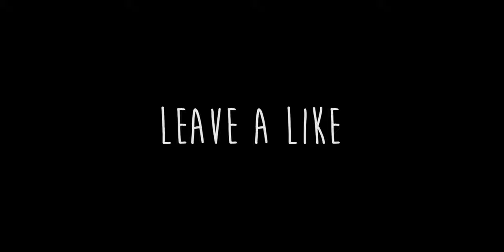Rickyilpazzo MiniEdit Ep.1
✘ ADDITIONAL DETAILS ✘
Video: ADOBE Premier Pro CC 2019 / ADOBE After Effect CC 2019
Audio: Audacity
photo editing: Adobe Photoshop CC 2019